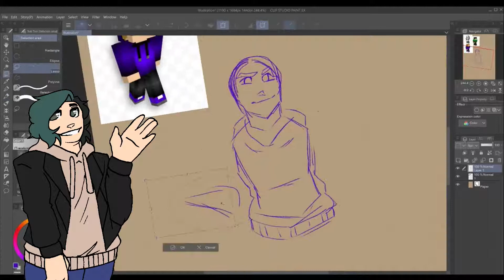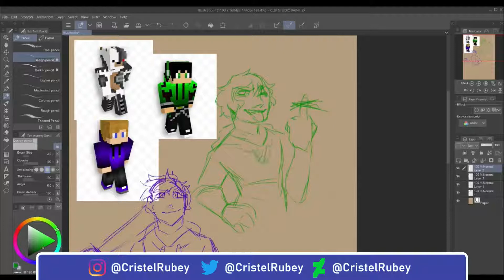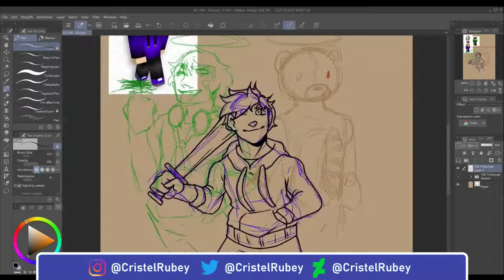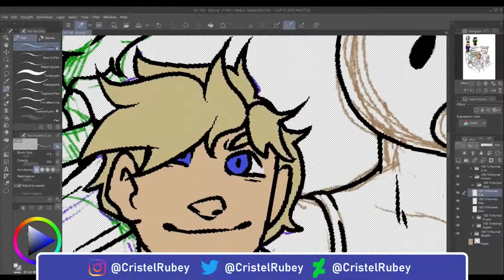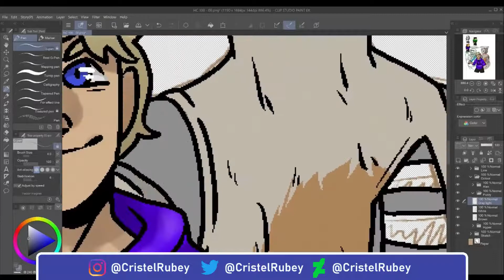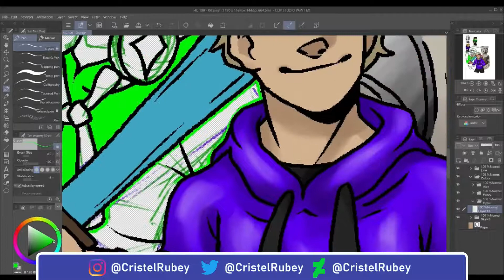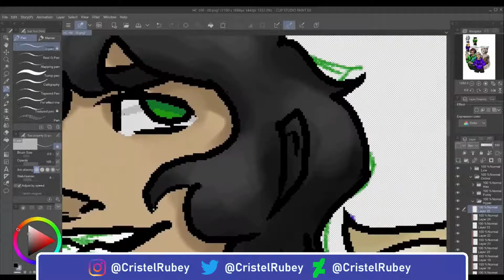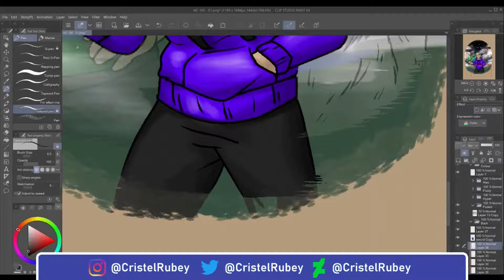We Survived 100 Days In Hardcore Minecraft (AlexDuzGames) - Fanart Speedpaint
Made in Clip Studio Paint EX.
Drawing Time - 2hr 15mins